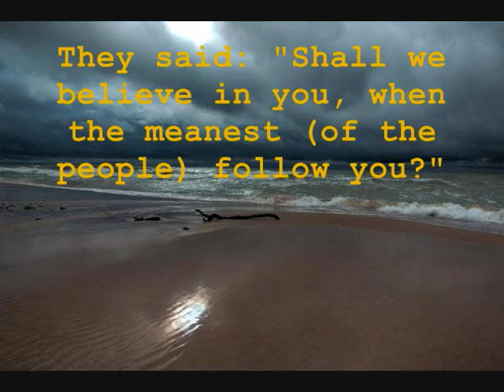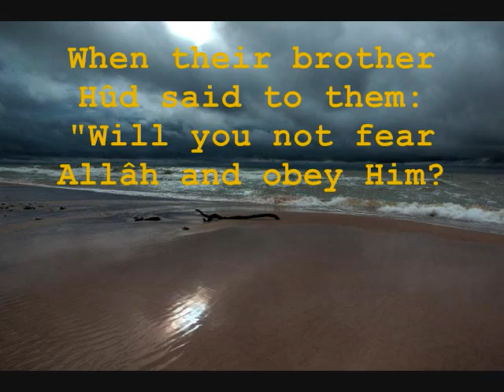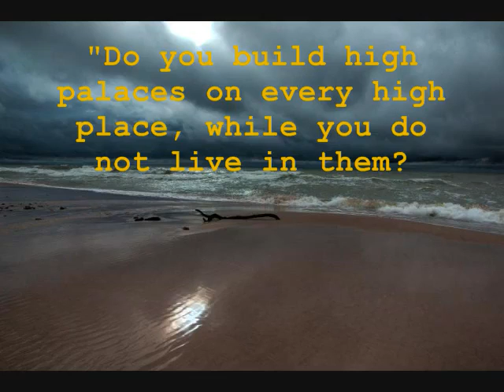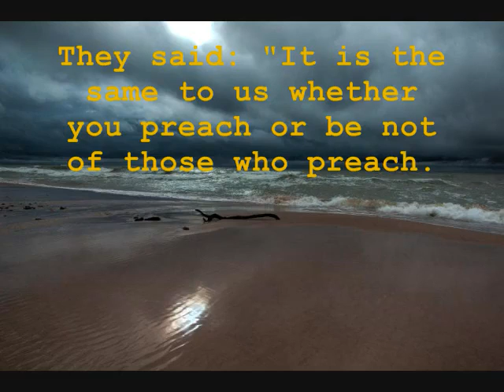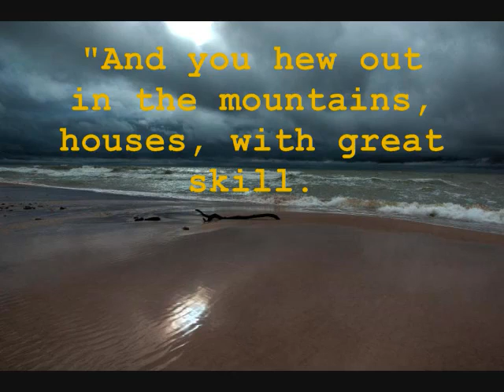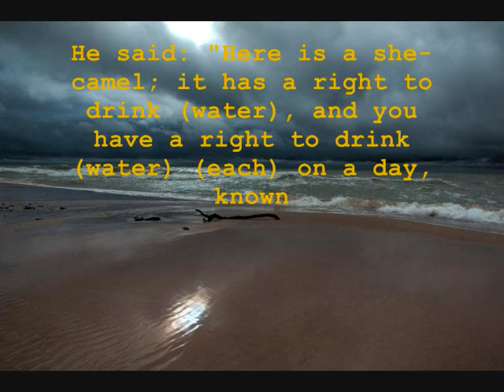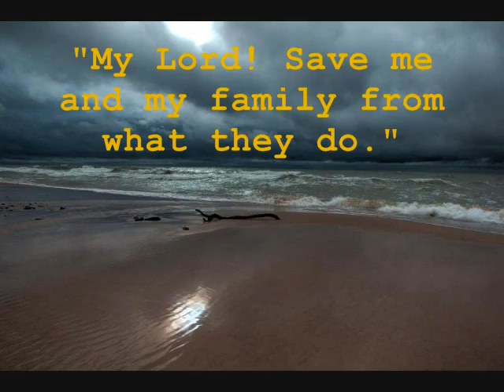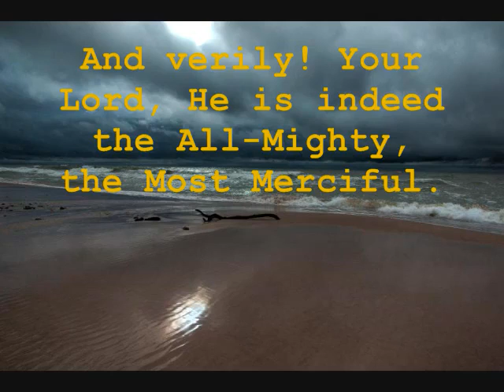Surah 26 Ash-Shu`ara (The Poets) 3 of 4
Recited by sheikh Meshari Al-Afasy with English translation

Verses 105-175 of  the 26th sura of the Qurʾan with 227 ayat.

The name shuara means "poets". It talks about various prophets and their tribes.
Also how the disbelievers were destroyed after threatening prophets with death.
It also talks about the mercy of Allah.
This surah starts with the story of Musa alehi salaam,
followed by that of Ibrahim aleihi salaam.